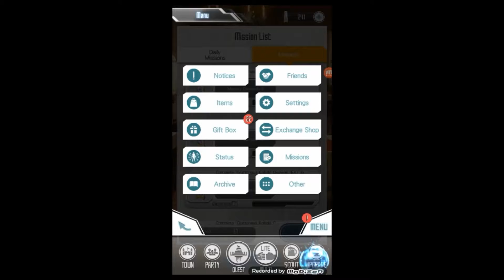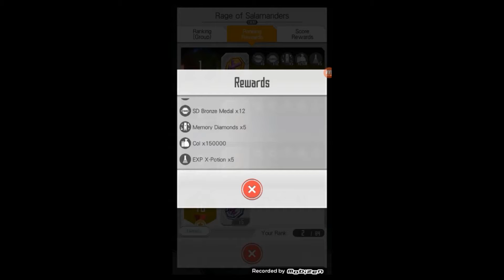250 Memory Diamonds| Greedy Argo|SAO Memory Defrag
MUSIC!:
i didn't use the vevo but got it from an amv of steven universe here is the link